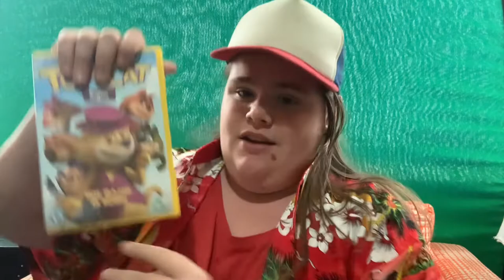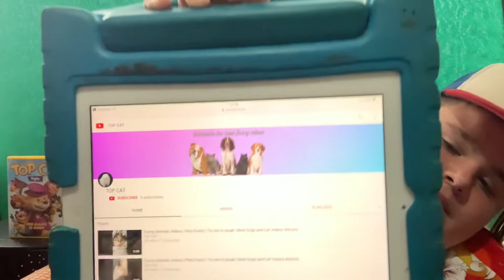THE F-MAN CRITIC reviews TOP CAT BEGINS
Like the terminator I’m back￼